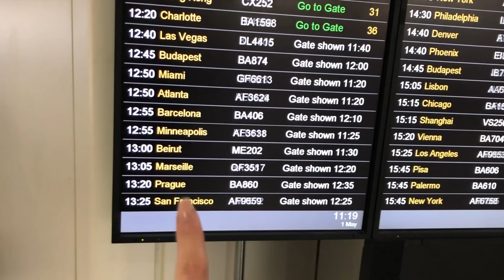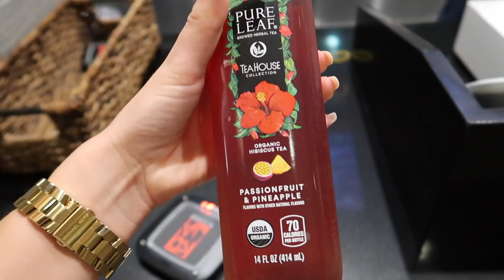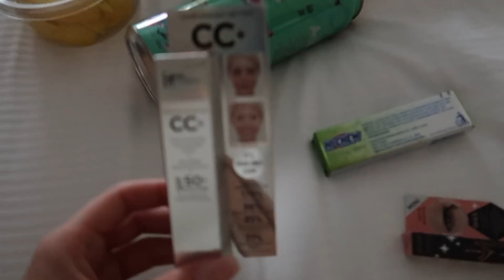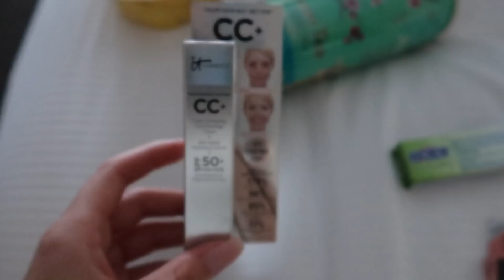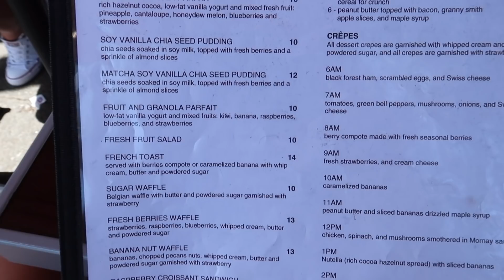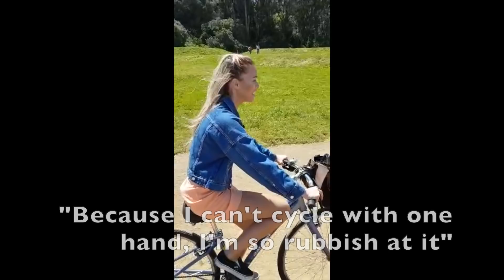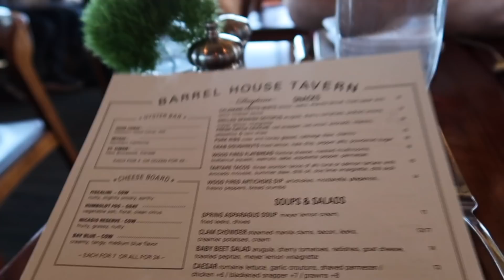SAN FRANCISCO TRAVEL VLOG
Hi Everyone,

I'm so excited about uploading this vlog as it's  by far my most favourite one I've done,  can't wait for you all to watch it!
We spent 4 days In beautiful San Francisco and we managed to fit in so many things, the 3rd day was definitely my favourite one!
It's crazy how an unexpected work trip I was a bit scared to go on because there were 8 boys and only 1 other girl with me on the flight ended up being the best trip and me making a friend for life...

I hope you enjoy watching this vlog as much as I enjoyed filming it.

Camera: Canon G7X Mark ii

Evelin x